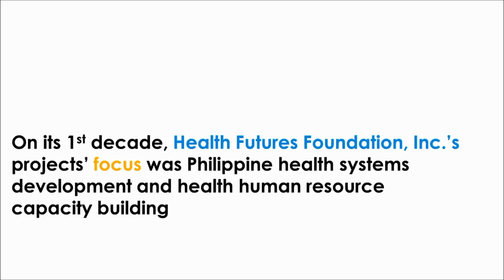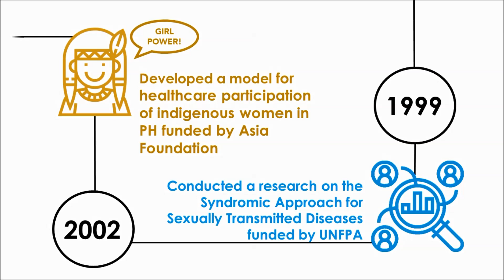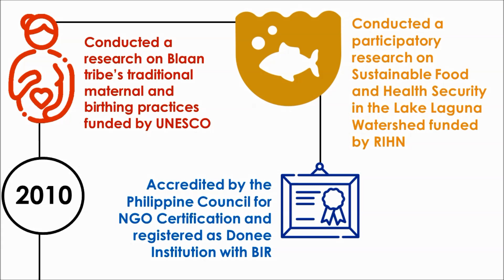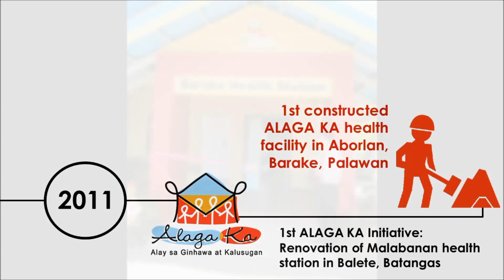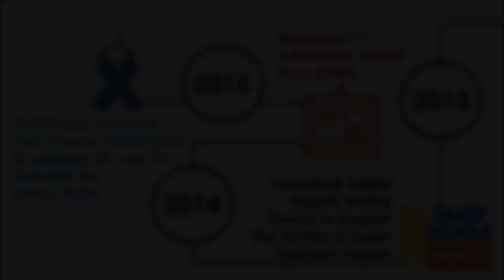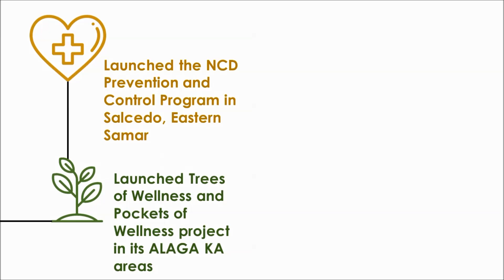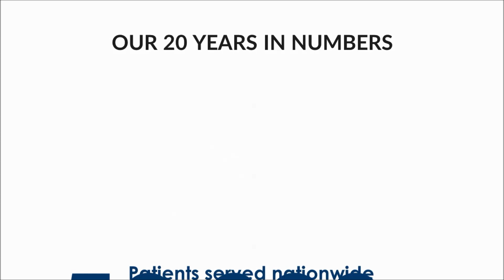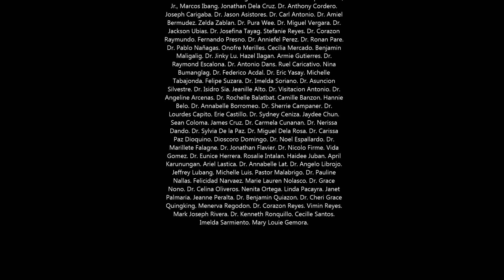Health Futures Foundation, Inc. (HFI) 20th Anniversary Video